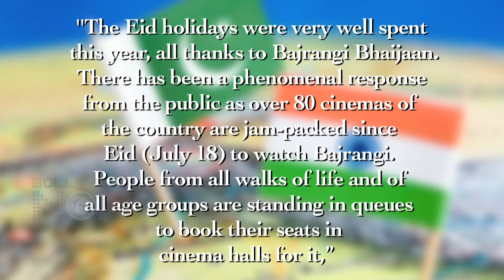Salman Khan’s Bajrangi Bhaijaan Wins Over Pakistan!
This simulation shows the 22-year journey of a star moving through space and passing directly in front of a more distant background star. All stars drift through space. Occasionally, a star lines up perfectly in front of a more distant star. The momentary alignment magnifies and brightens the light from the background star, an effect called gravitational microlensing.

In April 2005, ground-based gravitational microlensing searches detected a star that had aligned perfectly with a distant background star. Light from the background star briefly appeared two percent dimmer and then brighter than it would have without the gravitational lensing effect of the planet. The planetary system is catalogued as OGLE-2005-BLG-169L.

The simulation continues to show the passage of the foreground star. Observations in April 2011 by the Hubble Space Telescope allowed astronomers to separate the light of the foreground star and the background star. The planetary system microlensing model predicted the rate by which the foreground star and planet would separate from the background star on the sky, and these Hubble observations confirmed this prediction. The combination of the measured brightness of the planetary host star and the gravitational lensing light-curve model allowed astronomers to deduce the mass of the foreground star and its planet.

Credit: NASA, ESA, D. Bennett (University of Notre Dame), Wiggle Puppy Productions, and G. Bacon (STScI)